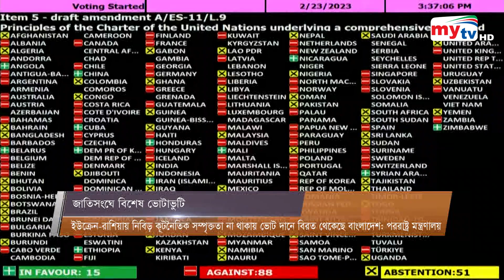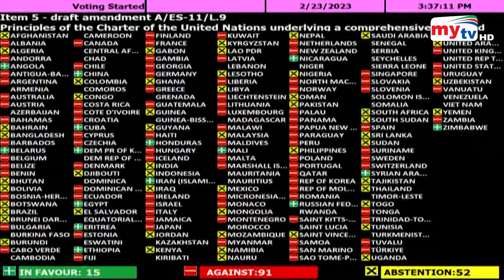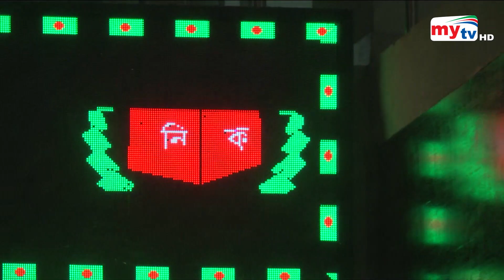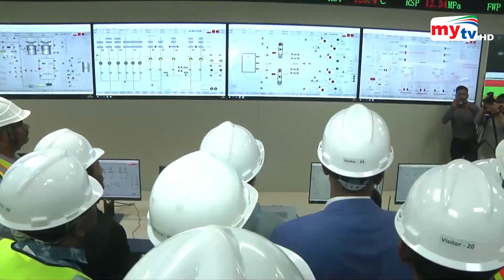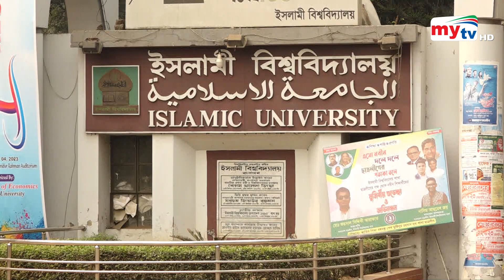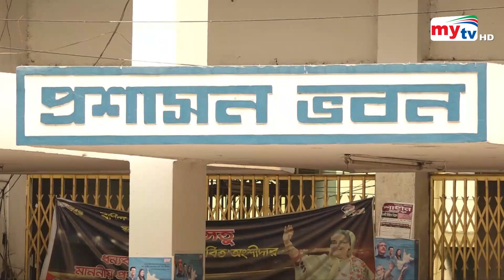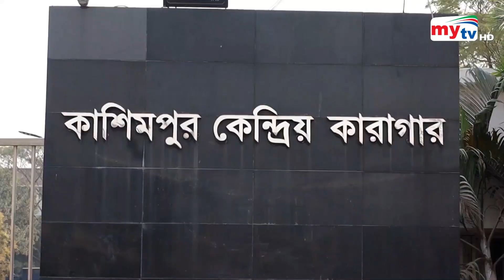Bangla News Update | 9.30 PM | 26 Feb 2023 | Mytv News